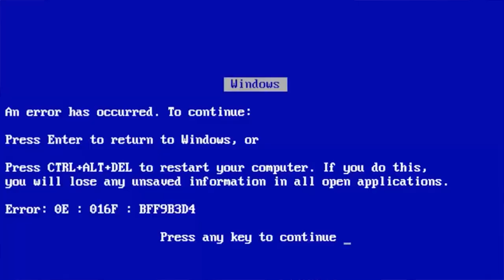O jogo mais pedido do canal: Clash Royale #001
Finalmente o pedido de vocês foi atendido e hoje vamos jogar Clash Royale =)

Clash Royale é um videojogo de estratégia freemium desenvolvido e publicado pela Supercell, sendo um videojogo da empresa sediada em Helsínquia, na Finlândia.